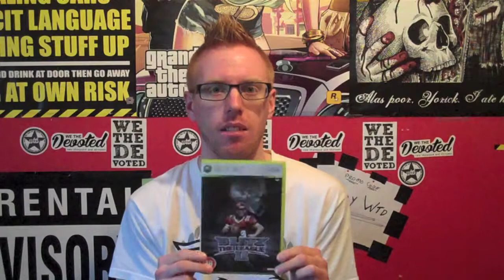Blitz The League 2 Review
Hi Guys, Here Is My Review Of The Game, Blitz The League 2.